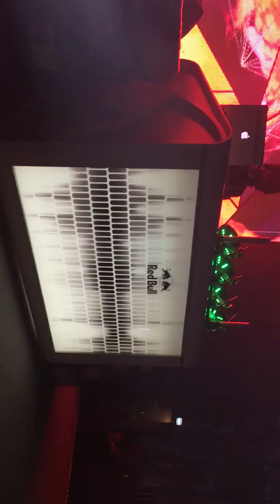Sonique - Spead of Sound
Featuring Sonique - Speed of Sound @ Art Rotana, Amwaj Bahrain